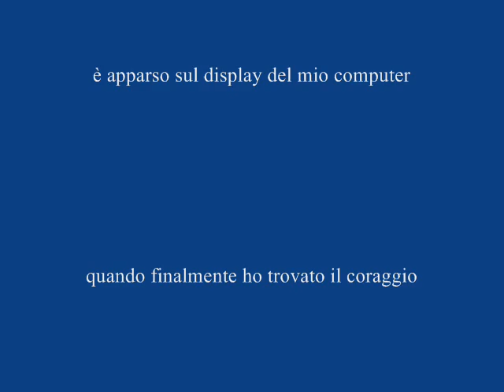Sbalchiero Lidia 'VINCO IO'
Yiruma ''Love hurts''